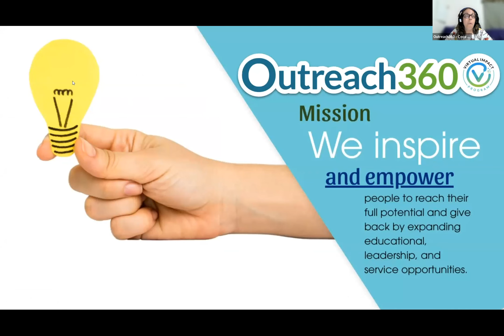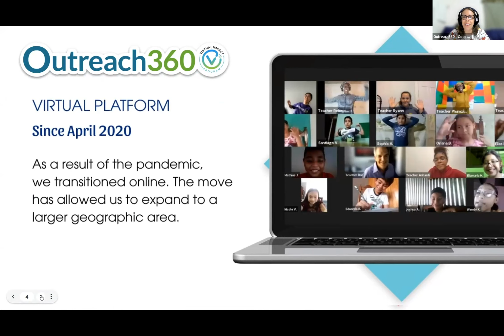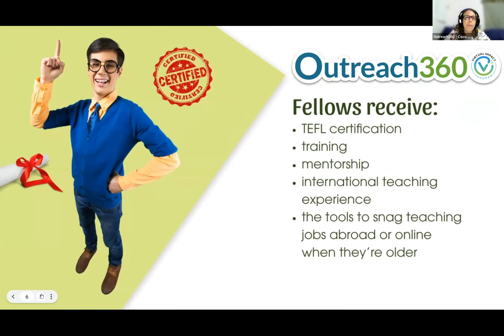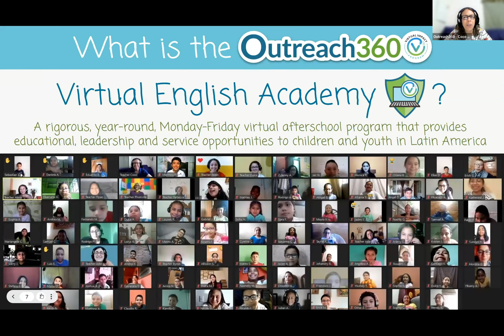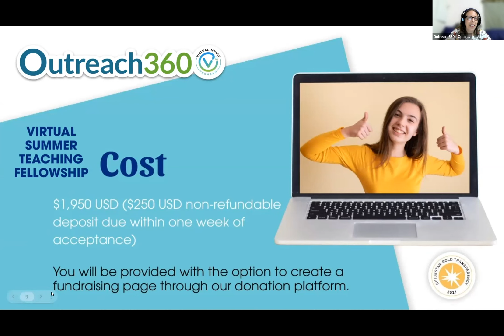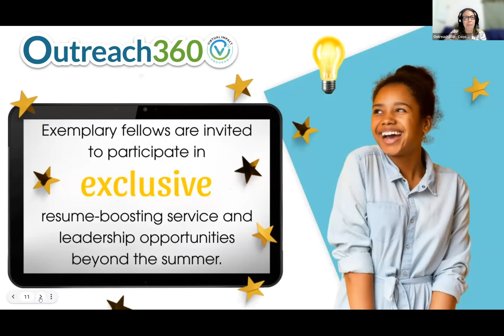Outreach 360: TeenLife LIVE Summer Opportunities Fair 2/24/2022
In this clip from the TeenLife LIVE Summer Opportunities Fair, you can learn all about the opportunities available to you at Outreach 360.